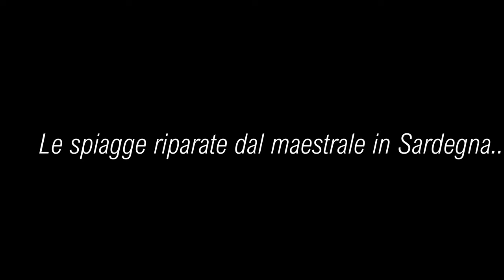Le 13 spiagge riparate dal maestrale in Sardegna [4k]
In Sardegna il vento è quasi una costante. Il Maestrale è una salvezza nelle giornate di caldo torrido, ma quando ci si trova in spiaggia può essere fastidioso: sabbia che si solleva, mare mosso, ombrelloni che si rompono…

Vi sarà sicuramente capitato di passare la giornata al mare tenendo d’occhio l’ombrellone, cercando di tenerlo fermo per evitare che il vento lo portasse via. Oppure di rinunciare di andare in spiaggia proprio a causa del troppo vento. Questo articolo vi sarà utile per capire come scegliere le spiagge in Sardegna in base al vento. Una guida per sapere quali sono le spiagge riparate a seconda del vento e godervi piacevolmente la vostra giornata di mare.

I venti che soffiano in Sardegna
Conoscere i venti e le loro direzioni permette di trascorrere al meglio la propria vacanza in Sardegna. Essendo circondata dal mare, è spesso investita da venti forti. I più importanti sono:

Il Maestrale: è un vento che soffia da nord-ovest, il vento dominante nell’isola, porta ondate di aria polare sulle coste del Mediterraneo. Ha un effetto mitigatore perché contribuisce ad abbassare le temperature e il livello di umidità. In estate può favorire il propagarsi di incendi, frequenti nella stagione estiva, mentre d’inverno causa a volte delle mareggiate.
Il Ponente proveniente da ovest.
Lo Scirocco è un vento caldo che soffia dal sud-est dall’Africa sahariana. Porta ondate di caldo intenso abbinate a piogge estive.
Il Grecale è un vento di nord-est che durante l’estate si trasforma in una piacevole brezza, mentre d’inverno è freddo e secco e può provocare tempeste.
I mesi più ventosi sull’isola sono quelli da ottobre ad aprile, quando il Maestrale colpisce in modo più violento la costa settentrionale. Nei mesi estivi, invece, lo Scirocco, specialmente al sud, porta ondate di afa.
Quali spiagge sono riparate dal Maestrale?
Per chi è un appassionato di sport acquatici come la vela o il windsurf può essere un vantaggio, ma se non sopportate il forte vento, allora ecco 10 spiagge bellissime, sia nel sud che nel nord Sardegna, riparate dal Maestrale:

Tuerredda: situata tra Capo Malfatano e Capo Spartivento, a Teulada, questa spiaggia si estende per circa 600 metri. Un vero e proprio paradiso di sabbia bianca e acqua cristallina dalle sfumature che vanno dal turchese al celeste. Il mare è quasi sempre piatto e grazie alla sua conformazione è riparata dal vento di Maestrale.
Cala Monte Turno: si trova nel territorio di Castiadas, sulla costa sud-orientale dell’isola. La spiaggia, che si estende a forma di arco per circa 300 metri, ha sabbia bianca e il mare è color turchese.
Villasimius. In caso di Maestrale sono protette le spiagge di: Cala Pira, Porto Sa Ruxi, Campulongu e Is Traias. Tutte meravigliose e da scoprire!
Caletta del Faro: si tratta di una piccolissima spiaggia nella penisola del Sinis (Cabras), caratterizzata da un fondale basso e sabbioso. Nelle vicinanze si trova il sito archeologico di Tharros, consigliato farci un salto! Questa spiaggia è riparata da quasi tutti i venti.
Porto Pino: ci troviamo a Sant’Anna Arresi, costa sud-occidentale della Sardegna. Lunghe distese di sabbia bianca, un fondale basso e mare turchese. Ci sono due spiagge, quella che si chiama le Dune è un vero gioiello, incastonata tra laguna e pineta.
Spiaggia delle Vacche: incastonata tra rocce granitiche e macchia mediterranea, questa cala si trova nel comune di San Teodoro ed il suo nome è dovuto dalla presenza in passato delle vacche lungo l’arenile. La spiaggia caratterizzata da sabbia finissima e acqua cristallina è lunga solo 30 metri. Offre un’incredibile vista sull’Isola di Tavolare e di Molara, a sinistra l’Isolotto Rosso e i promontori di Porto San Paolo.
Sa Mesa Longa: nella località di Putzu Idu. Il nome significa “tavola lunga”, infatti a poche decine di metri dalla riva si trova una barriera naturale di roccia arenaria. Questa la protegge dal Maestrale trasformandola in una piscina naturale.
Cala Ostina, Castelsardo. I due promontori nella quale è incastonata la riparano dal vento, la sabbia è dorata scura perché deriva da rocce vulcaniche e il mare color smeraldo. Una perla di natura incontaminata spesso tappa di percorsi di trekking.
Porto Istana, Olbia. La sabbia è bianca e fine, il fondale basso di colore smeraldo, circondata da una folta macchia mediterranea che la ripara dal Maestrale. Offre una vista panoramica sull’Area marina protetta di Tavolara.
Capo Testa (Santa Teresa di Gallura). Qui trovate due splendide spiagge, Rena di Ponente e Rena di Levante, dove potrete tuffarvi nelle acque calme e cristalline.
Questa lista di spiagge riparate da barriere naturali vi sarà d’aiuto per sapere come scegliere le spiagge in Sardegna in base al vento per non trovare mari mossi e stare in relax!